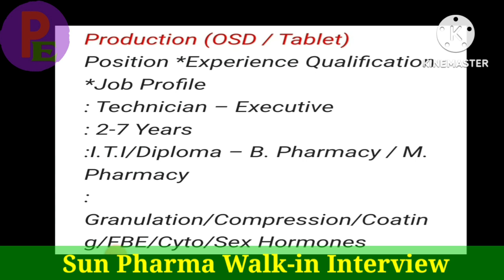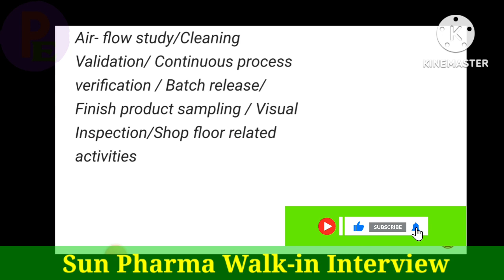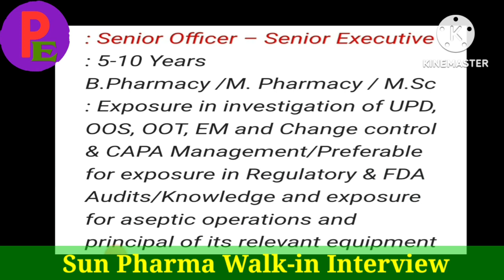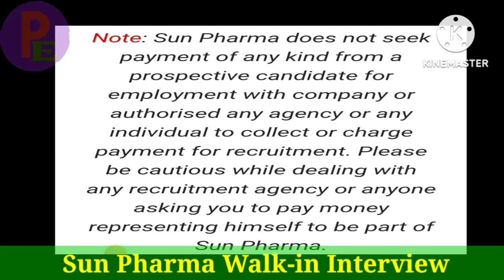pharma job Notification| pharma job alert| pharma job updates| Job for fresher| pharma job vacancy